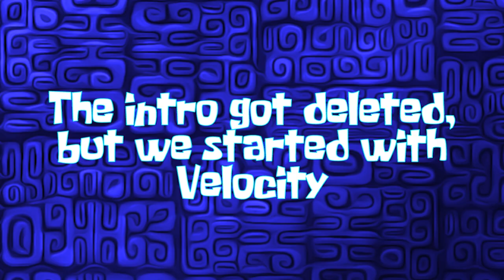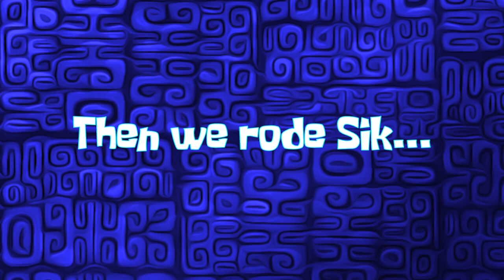First Visit to Flamingo Land! | Riding a Bucket List Coaster & Trying Sik | POV's & Vlog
Hello, welcome back! Today we're at Flamingo Land in Yorkshire for my first ever visit! We were lucky enough to be allowed to film some rare on-ride POV's, trying Sik, Mumbo Jumbo & more